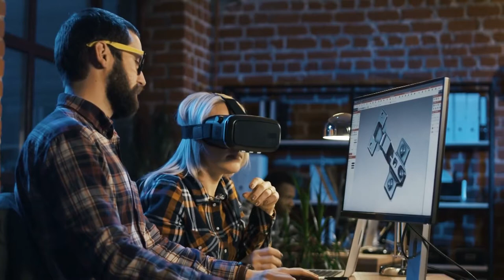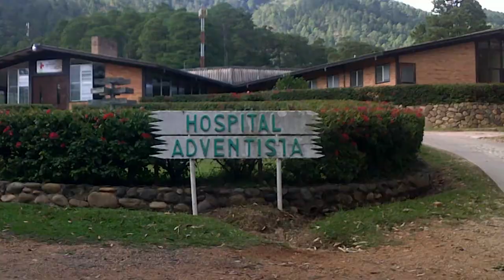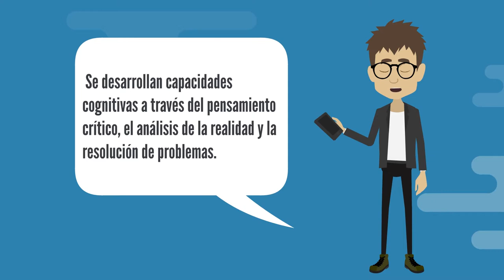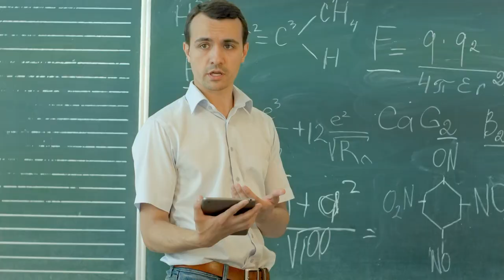Queremos Saber: La tecnología en la educación en un mundo de videojuegos